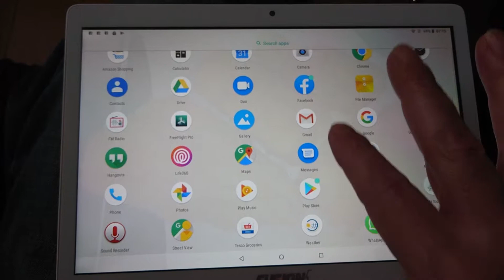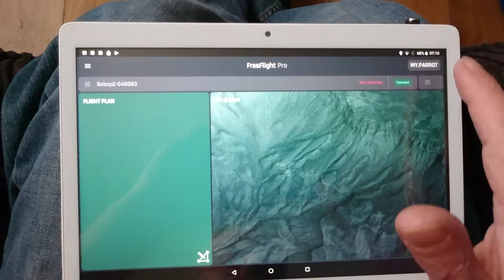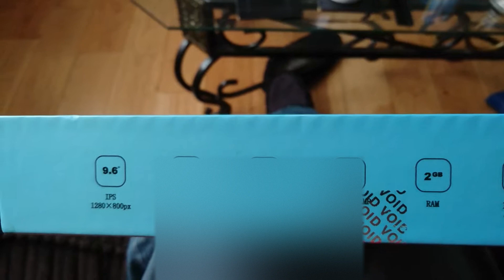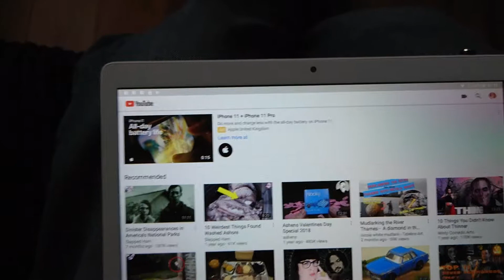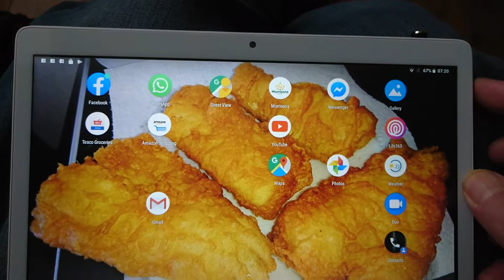FUSION 5,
The performance of my one week old Fusion 5 Tablet, which seems pretty fast, not sluggish, The fish is what the wife fried, as you can see a good quality pic.